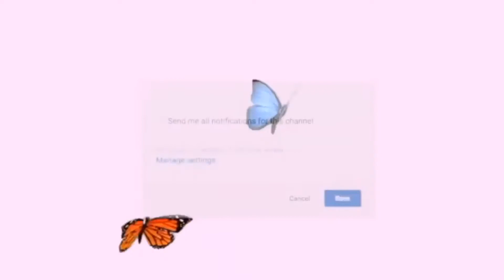GRWM FOR CHICK-FIL-A ORIENTATION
Hi Lexiods. I hope you guys enjoyed today’s video. I’m so excited about my new job it is definitely hard word but I love it. I hope you guys enjoyed this video and hope you and your family are staying safe. Bye 👋🏾😘

Current View Count: 3,000
Watch Hours: 108